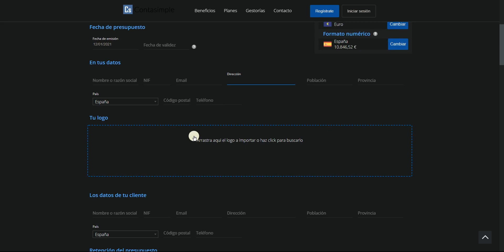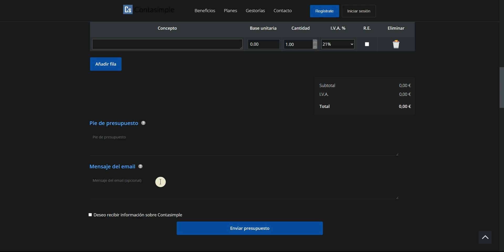Generador de presupuestos online y gratis